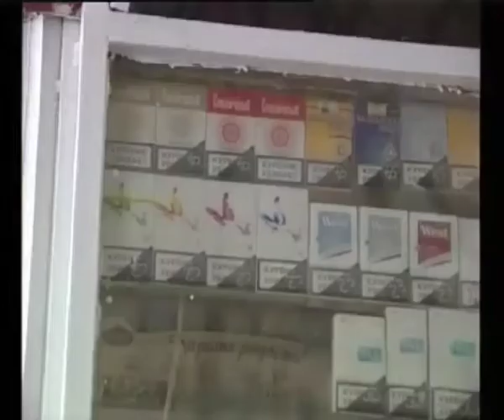Телеканал ВІТА новини 2014-08-07 Платимо і плачемо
Останній літній місяць для вінничан запам’ятається не лише аномальною спекою. Голова закипить і від підвищення витрат. А у серпні їх чимало – новий збір на армію, подорожчання комуналки, проїзду в громадському транспорті. А ще й акцизи на тютюн та алкоголь. Тож скільки і за що тепер платитимуть вінничани підраховували наші журналісти.